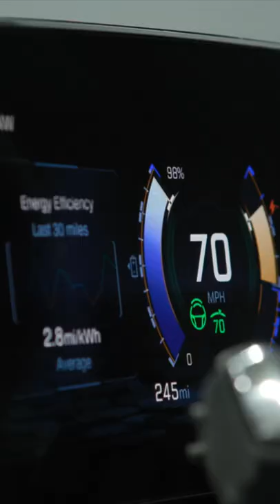2024 Chevy Equinox EV First Look! | MotorTrend